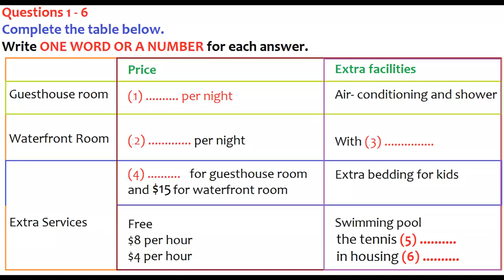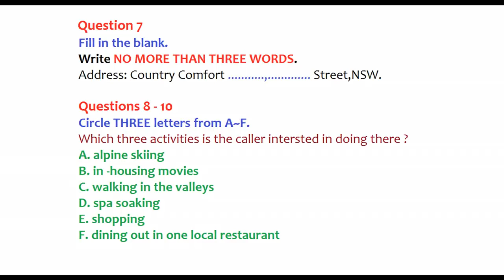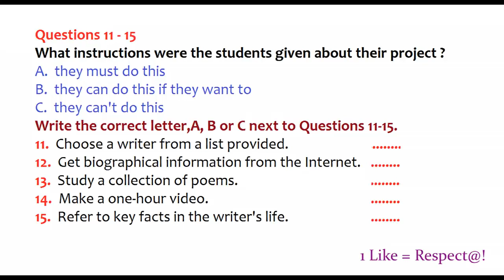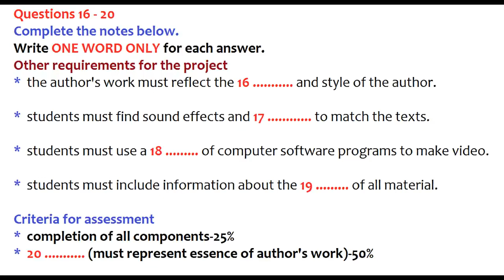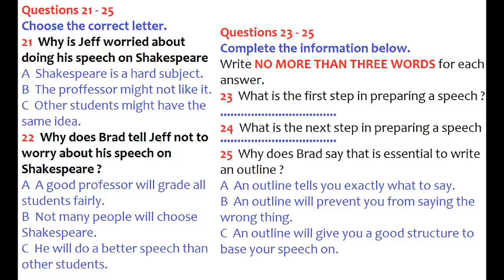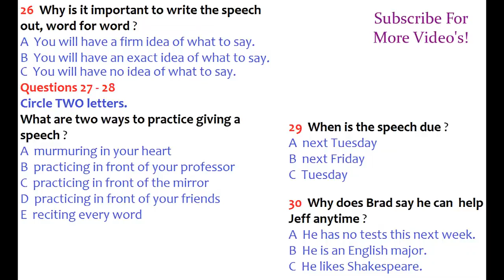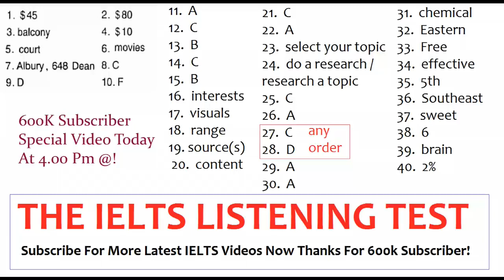ACTUAL IELTS LISTENING PRACTICE TEST 2020 WITH ANSWERS #9